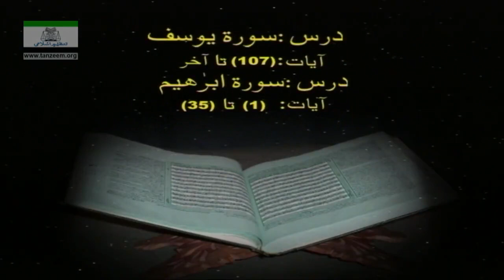Video 47/108 of Series | Surah Yousuf_107_To_Ibraheem_09 Tafseer | Dr Israr Ahmed | Bayan ul Quran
For more detail regarding the lectures and philosophy of late Dr. Israr Ahmed (R.A) and for general queries contact from the information below:

Please follow these channels with very useful content.